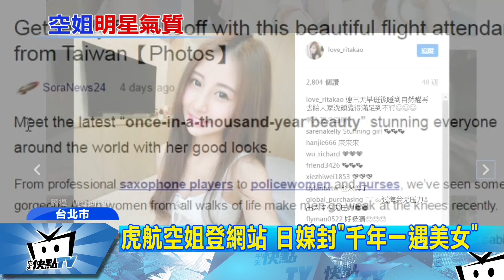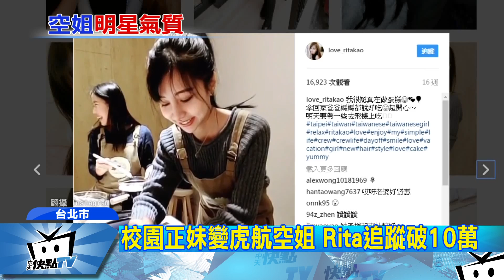20170513中天新聞 虎航空姐登網站 日媒封「千年一遇美女」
如果搭到的班機，空姐像接下來這位這麼美的話，你會不會刻意去買機票，希望能坐到她服務的班機呢，虎航正妹空姐Rita，最近因為美照被日本網站發掘，更給了「千年一遇的美女」稱號，在日本媒體和社群軟體上，再度掀起熱烈討論，超立體五官也被網友發現，跟日本人氣偶像橋本環奈，相似度超高。